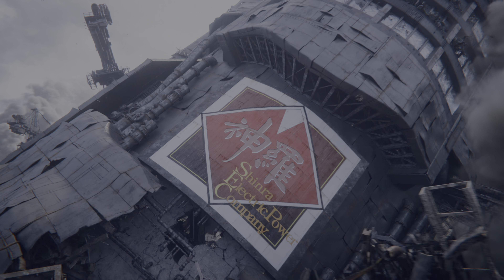【4KHDR】老戴《最终幻想7 重生 》01 序章